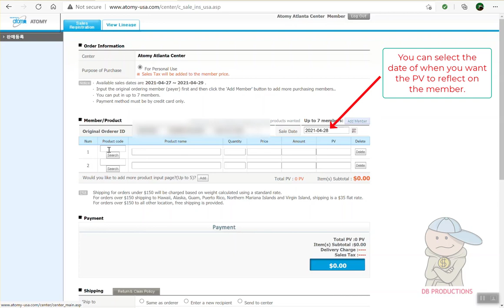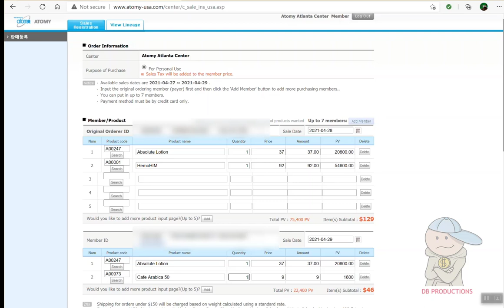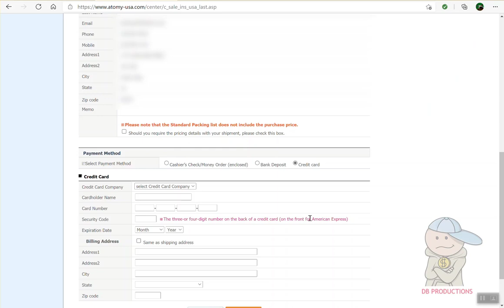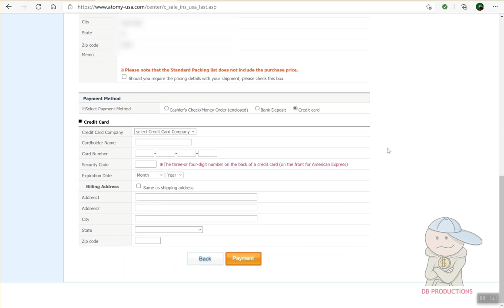How to do Atomy Group Ordering - US ONLY